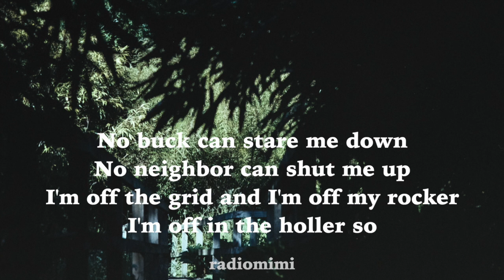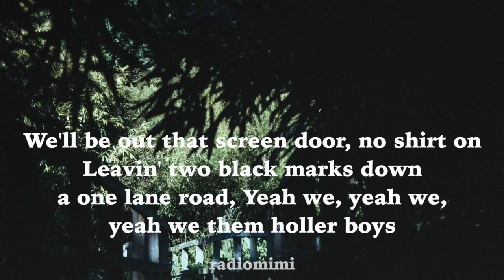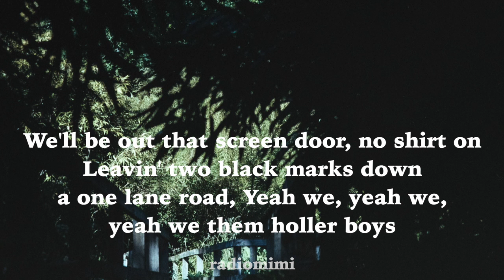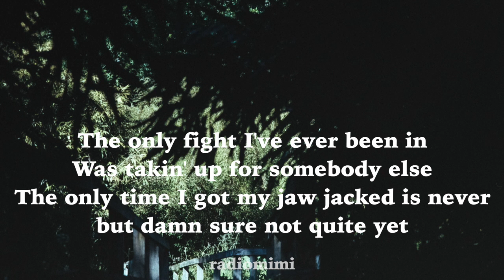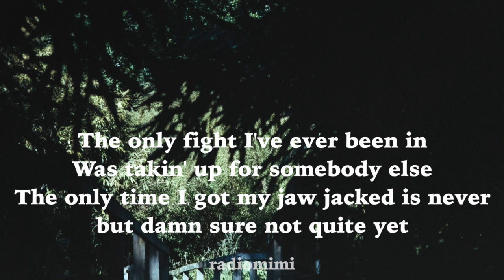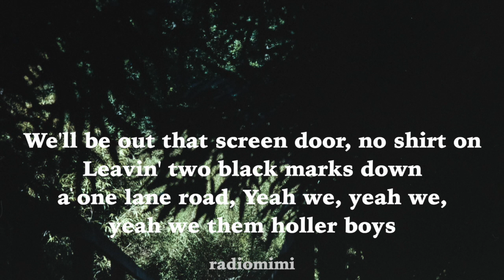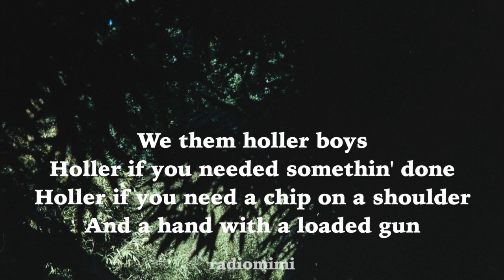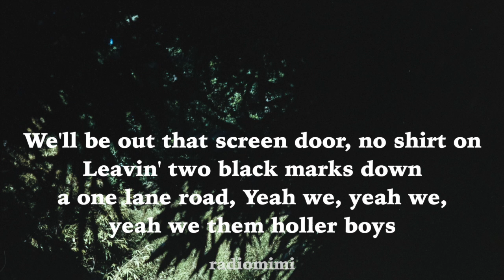Upchurch - Holler Boys (Lyrics)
Lyric Video for "Holler Boys" by Upchurch

HOLLER BOYS LYRICS

[Intro]Whoa, whoa[Verse 1]The only poison I've had is ivy
The only man I fear is God
No snakes can make me run now
'Cause I've been bit by 'em all
No buck can stare me down
No neighbor can shut me up
I'm off the grid and I'm off my rocker
I'm off in the holler so[Chorus]We them holler boys
Holler if you needed somethin' done
Holler if you need a chip on a shoulder
And a hand with a loaded gun
We'll be out that screen door, no shirt on
Leavin' two black marks down a one lane road
Yeah we, yeah we, yeah we them holler boys
[Verse 2]
The only fight I've ever been in
Was takin' up for somebody else
The only time I got my jaw jacked is never but damn sure not quite yet
The times I miss the most are the times nobody knows
When it was me, my cousin, and a couple of my buddies
Racin' down ol' Sams Creek Road

[Chorus]
We them holler boys
Leavin' two blackmarks down a one lane road

[Bridge]
Holler boy native to the the holler soil
Washed in the spring of a farmer's joy

[Chorus]
Holler if you needin' somethin' done
Or a hand with a loaded gun